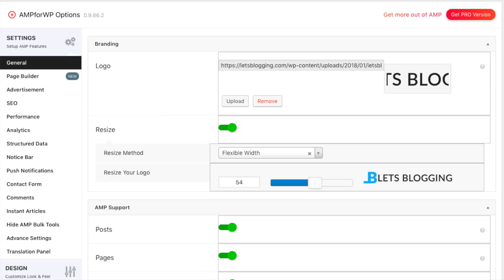AMP के मदद से बढ़ाए अपनी Website की Speed?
Watch this video to learn the Accelerated Mobile Page (AMP) Strategy to make your website  more faster

Follow Our FREE Digital Marketing Course in Hindi to become a pro digital marketer.

Improve Your SEO | AMP - Accelerated Mobile Pages | Hindi

About : Intellectual Indies is a YouTube Channel, Intellectual Indies is all about improving Mentally, Emotionally, Psychologically, Spiritually & Physically.